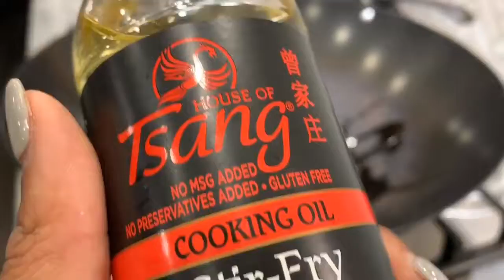Take out Thursday DA'Stylish Foodie style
Take Out is something we all love. Chinese Restaurants are my favorite type of take out.
I've created my own version of Take Out with my Beef & Vegetables Stir-Fry. So easy!